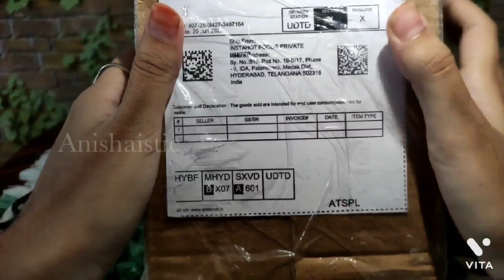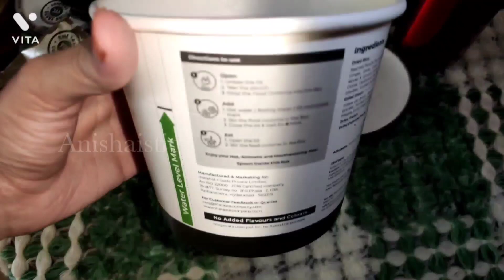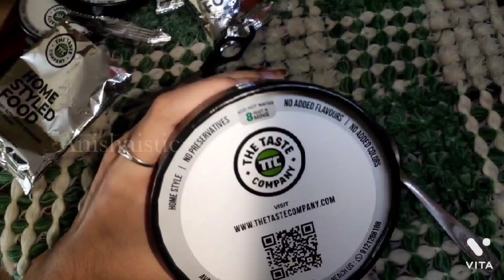Trying for the 1st time 😳/ready to eat food / Exotic prawn rice🍤/ Anishaistic/convenient food/Tamil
best convenient food ✨with the good taste by the Taste company finding the Exotic prawn rice 🍤by just adding hot water👍🏻perfect for your travel and being a travel partner and your hungry partner💕